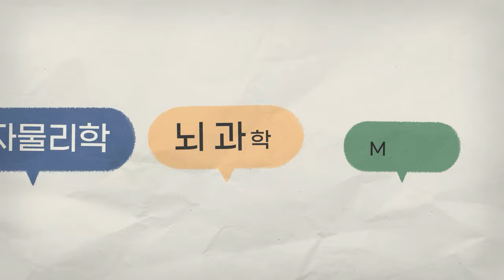[토크] 인간vs인공지능, 노벨상의 주인공은?!_과학자들의 방과 후 수다_2편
카오스 과학위원회 위원들의
거침없는 과학 수다가 여러분을 찾아옵니다!

왜 우주에서는 노화가 가속될까?🧐
🏆AI도 노벨상을 받을 수 있을까?
과학자가 여행지에서 꼭 찾는 00은?!🏥

수요일 저녁 7시에 업로드됩니다!

[이벤트] 댓글로 함께 수다를 나눠요 🤗
📢 영상 속 재밌었던 부분이나, 추가로 알고 있는 지식을 댓글로 남겨주세요🤓(~9/29)
당첨자에게는 과학잡지 에피(EPI) 2024 가을호를 선물로 보내드립니다🎁
(당첨자는 10/1(화)에 발표됩니다🎉)

📌 목차
00:00 시작
01:21 비만이 전염된다?! (feat. 프래밍햄 심장 스터디(Framingham Heart Study), 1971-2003)
05:37 비만 치료제 시장이 항암제 시장보다 크다?
11:28 천문학계의 노벨상 논란
16:22 노벨상과 이그노벨상을 동시에 수상한 물리학자
19:06 거대 블랙홀을 맨눈으로 볼 수 있다고?
20:25 생명과학 연구와 뗄 수 없는 인공지능 알파폴드
21:30 노벨상을 연구자에게 주어야하나? 인공지능 개발자에게 주어야하나?
24:18 천문학의 지평을 넓힌 제임스웹우주망원경
25:47 사이즈가 커져가는 챗GPT 지속가능한가?
27:01 복잡계 연구자가 보는 데이터의 상호작용, 창발의 중요성